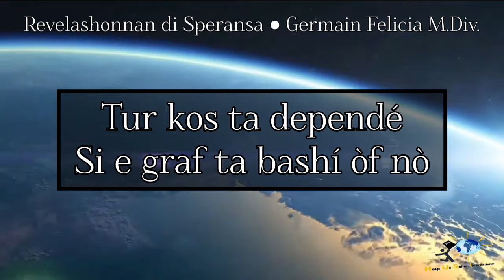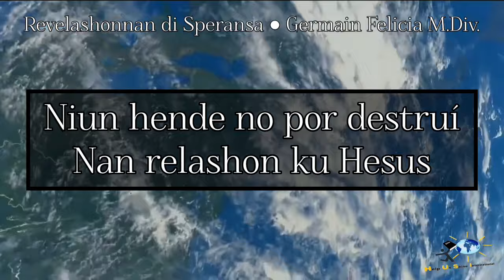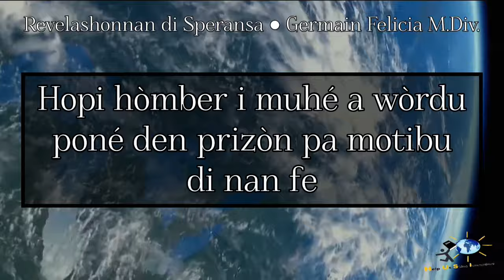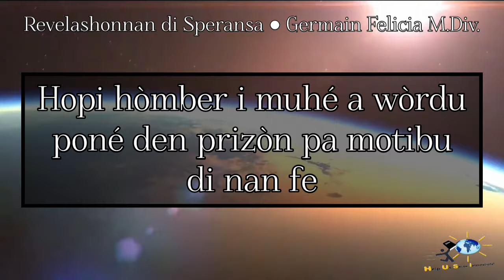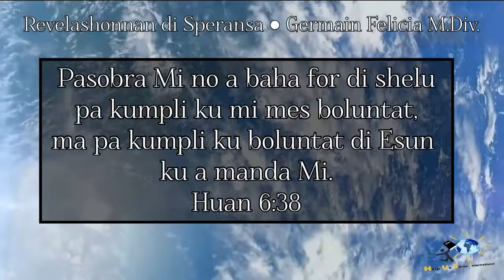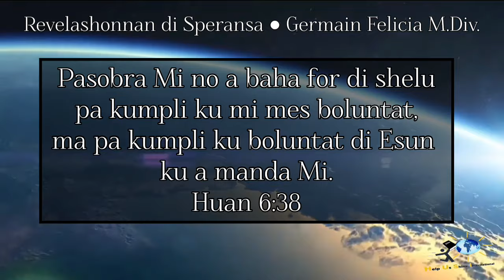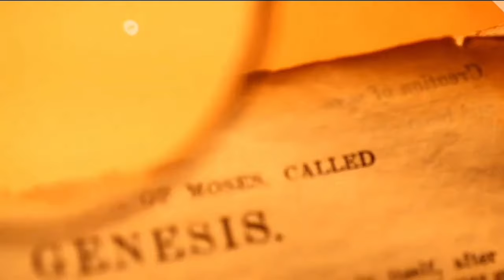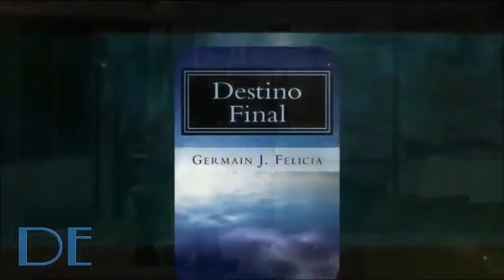6.2 Revelashonnan di Speransa parti 6 number 2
Sigui yena bo bida ku SPERANSA.

*REVELASHON DI SPERANSA parti 6.2*

SIGUI KOMPARTÍ KU BO FAMIANAN
Si bo ta deseá un orashon personal tambe, bo por klek e lenk aki i laga nos sa mesora: